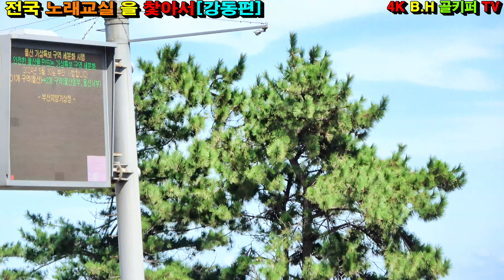가수김규리 -인생정답.2024.9 전국 노래교실 을 찿아서[강동편][신경만 이벤트 010-4581-0774]촬영-꼬뿌니이,b.h 골키퍼 TV,Music,(Kpop&Trot)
가수김규리  -인생정답.2024.9 전국 노래교실 을 찿아서[강동편][신경만 이벤트 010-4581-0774]촬영-꼬뿌니이,b.h 골키퍼 TV,Music,(Kpop&Trot),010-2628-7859
K.trot